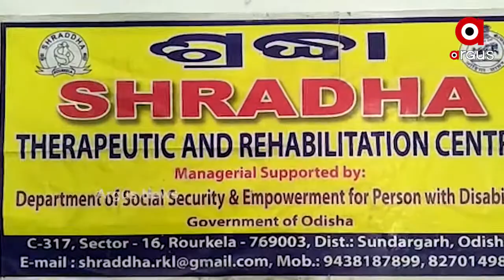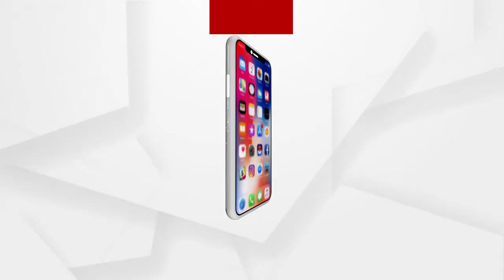ହମ୍ କିସିସେ କମ୍ ନେହି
ଆସୁଛି ବଡଦିନ । ଆଉ ଏଭଳି ସମୟରେ ସୁନ୍ଦରଗଡରେ ଭଳିକି ଭଳି ମନଲୋଭା କାର୍ଡ ତିଆରି ଚର୍ଚ୍ଚାକୁ ଆସିଛନ୍ତି ଦିବ୍ୟାଙ୍ଗ । କେବଳ କାର୍ଡ ନୁହେଁ, ଭଳିକି ଭଳି ଗିଫ୍ଟ ମଧ୍ୟ ତିଆରି କରିଛନ୍ତି ଏମାନେ...